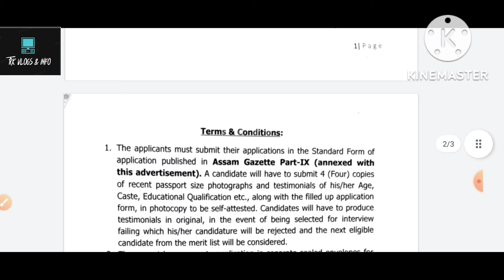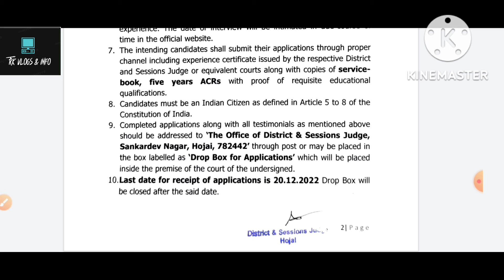District court Hojai ফালৰ পৰা আহিছে নতুন vacancy।। আৱেদন কৰিব পাৰে।।